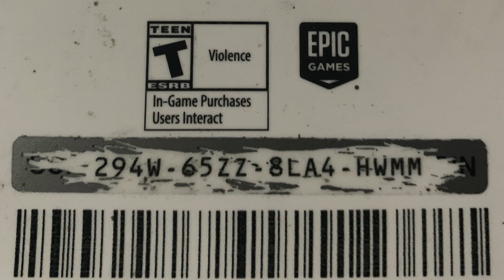GIFTING YOU NOW (Check Your Account I Sent Gifts) #63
ItsKloud